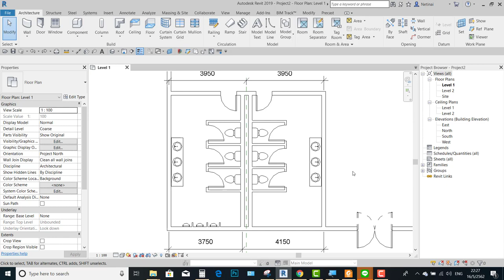Revit Tips and Trick - Room Bounding Technique